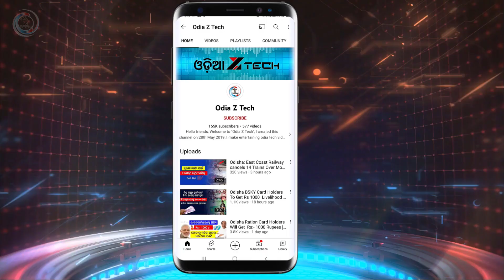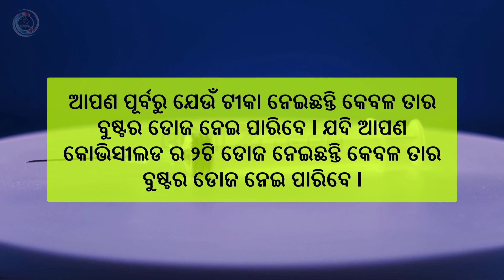5 Things To Know About COVID-19 Booster Shots | What Is Booster Dose ? Who Needs A Corona Booster ?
5 things to know about COVID-19 booster shots | What is booster dose? who needs a corona booster dose?